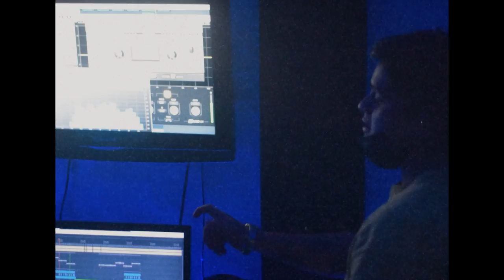CASCADA - SHDW FT ELIO HL (Video Oficial)